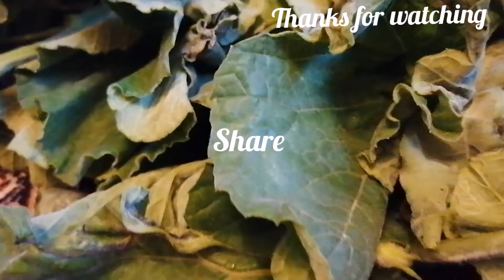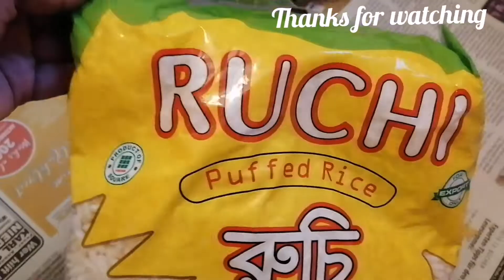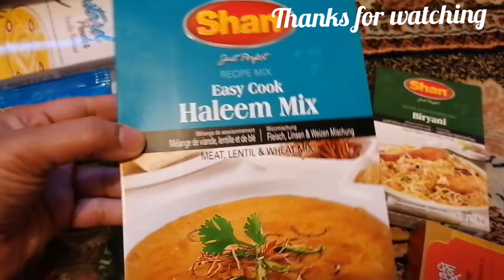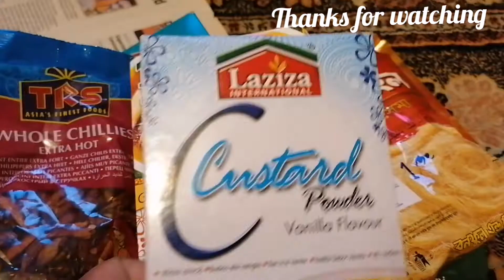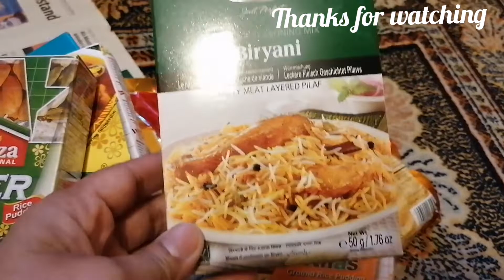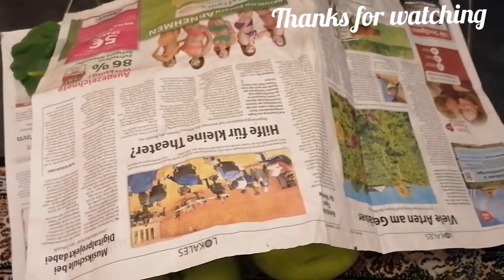পরের মেয়ে পর্ব 05Vlog || জার্মান বাঙালি দোকান থেকে কি কি কিনে আনলাম || my small Vlog #05 || লাউ শাক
My small Vlog. পরের মেয়ে পর্ব#05. লাউশক lau_kodu.